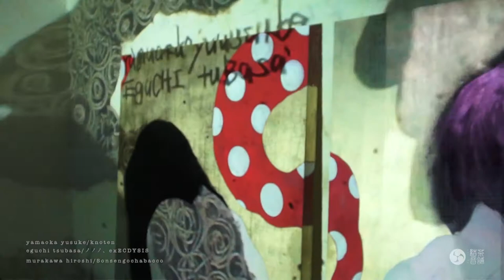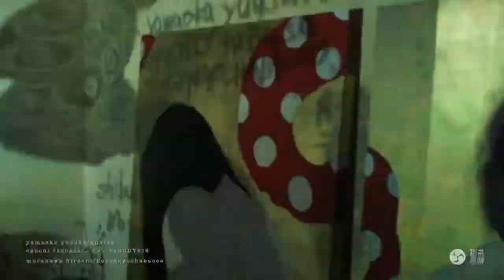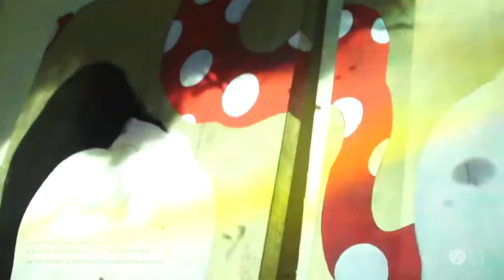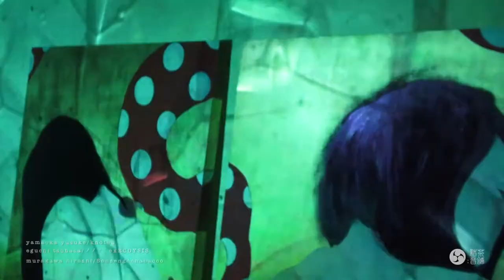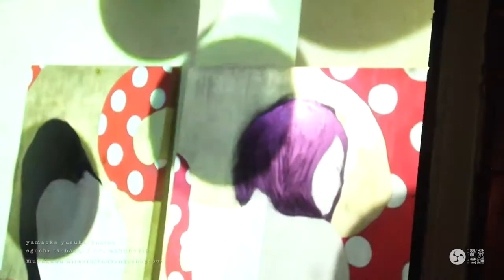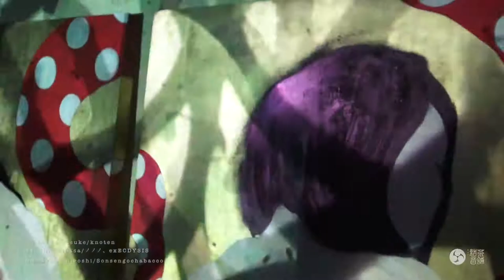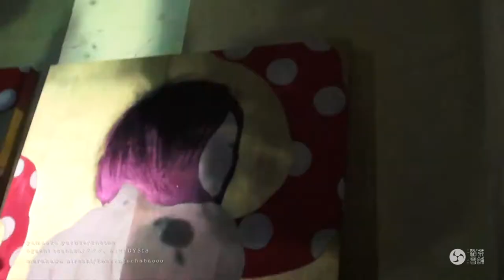yamaoka yusuke 音＋eguchi tsubasa 音＋Sonsengochabacco 映像、音音映像 oto oto eizo 蝋藉ノ器 結音茶舗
『茶』×『梵』蝋藉ノ器　澁谷 梵 個展
クロージングイベント
音 音 映像-oto oto eizo 『茶』×『梵』蝋藉ノ器
2014/03/29

電子音楽研究所所属
コンピューター／ハードウェア・ベースでの制作,
音がもたらす生理的、心理的影響、人の感覚に直接干渉する音
周波数の特性と位相のずれを利用し空間の歪みを形成する
それにより造られた音をもとに脱現実空間　現実逃避実現至至

2007年slonnonとのユニットでlight drawingなる即興で描く絵や様々な物体の影をビデオカメラで映像化したライブペイントを始める。現在に至る。

ECDYSIS
eguchi tsubasa
ECDYSISに99年加入。90年代後半～00年代前半にかけて
デジタルハードコア、ハードコアテクノ、ノイズミュージック、実験音楽を中心に活動。
東京のアンダーグランドイベントでのブッキングをはじめ
2,000年以降は台湾、北京とアジアでのライブツアーやオムニバスアルバム参加。
活動停止後、noise noism名義でShanshui recordsのオムニバスアルバムに参加。
その後、初期「市内関係」にゲスト参加、2012年旧友nahoと新ユニット「ノノノ」を結成。今に至る。

澁谷 梵 個展　『茶』×『梵』蝋藉ノ器

環境芸術
澁谷 梵 個展　『茶』×『梵』
— 蝋藉ノ器-ロウゼキノウツワ

展示期間 2014/3/15 ～3/30

個展 特設サイト
澁谷 梵　蝋藉ノ器-ロウゼキノウツワ

【蝋藉ノ器】
蝋燭（ロウソク）の灯火の中　絵画・音・映像を交え
渋谷梵の作品がロウソク灯の陰影に照らされる
灯火の揺らぎと　作品への没入を・・
和紙と墨　筆で描く　新たな日本画へアプローチ
澁谷梵の作品に寄り添う様に揺らぐ灯火に
社会性と脱現実性を混在する感覚へと誘う

【空間との整合性】
作品から想起される　日本画特有の陰鬱美
それを新たな視点で空間として描き出す
インスタレーション的試み
今迄にない　作品と空間の融合を図る　其れは、
さらに作品への没入へと導かれて行く

【蝋燭(ロウソク)の中で】
現在における　灯りとは・・
より明るく　より鮮明に　より安定した　灯りの中生活を行っている
その中で　蝋燭(ロウソク)の灯火とは　儚さ、寂しさ、怖さ、そういった
感覚は非現実性を含みより脱現実性への象徴として認知する　そして現実を遺棄する
蝋燭（ロウソク）の揺らぎから映し出される陰影は、現実-リアルを追求
非現実性と現実性の交差は　さらに大きな現実となって
我々の眼前に顕れる

-回帰

【澁谷梵の制作における根源】
文化・風俗そのなかに生きる生活そのもの
肯定と否定の狭間に存在する人間の思念・在るモノと無いモノを
噛み砕き　絵画　染色　立体作品として　在るものへとカタチ-創る

それは、現実からの乖離　乖離からの統合　この反復により起る
感覚への干渉は、蝋燭空間と一体となり　音・映像と混ざり
今迄感じた筈の、「或る-場所」へ回帰・深化する

目を閉じ　目を開く、そして　揺らぎに同化し　作品と空間を感じていただきたい。

結音茶舗 -